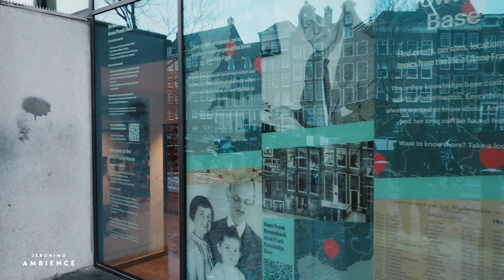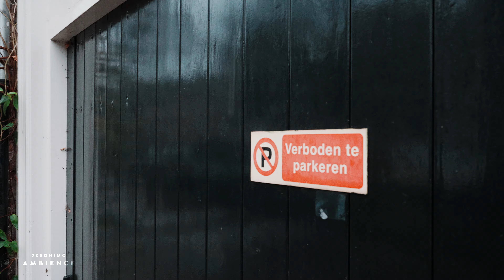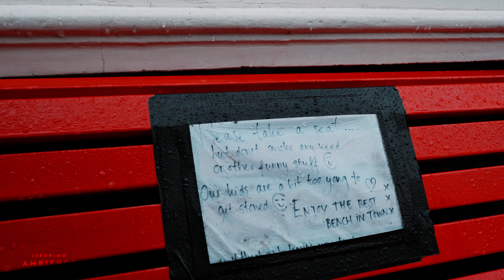Rainy Walk, Canals of Amsterdam, 4K Relaxing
Become completely relaxed with this long rainy walk over the canals of Amsterdam, Netherlands. This video is meant to provide you with some relaxation in todays busy world. From the comfort of your home you can walk along the canals of Amsterdam while its raining. I love to capture the moody side of cities, and provide you with a special perspective, like in this video. In this 4K walk, I walk solely across the canals of Amsterdam, a unique and beautiful World Heritage site.

📍Canals of Amsterdam, The Netherlands

🎥 4K 60FPS
🔊 Binaural audio

• A guy who loves to make high quality immersive videos (also photos, more of this in the future!) and immersive audio, to relax and travel virtually to destinations around the world

► MY EQUIPMENT ~ The links below lead to Amazon and are affiliate links, when you buy something through one of these links I get a small commission on your purchase, which does not cost you anything and it helps me to maintain and grow my channel!

• Editing laptop
• Portable SSD